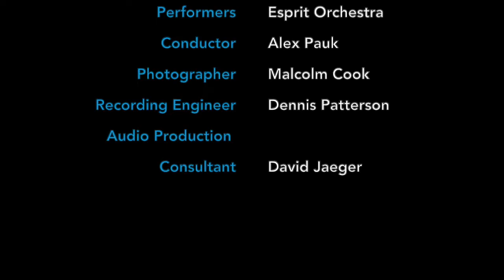SOUNDBITE: Les Tringles Des Sistres Tintaient by Christopher Goddard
Esprit’s new Soundbites series gives you a focused glimpse into selected excerpts from compositions Esprit has performed in recent seasons.

The first featured Soundbite is an excerpt from the World Premiere performance of Christopher Goddard's 'Les Tringles Des Sistres Tintaient'. Performed by Esprit Orchestra in Koerner Hall on January 20, 2019.

Want to know more about this piece?
Watch our accompanying 'Soundbite Insights' videos, in which Esprit's Music Director, Alex Pauk speaks to each composer about their featured Soundbite!